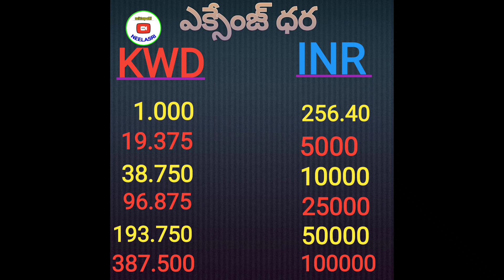10 ఆగస్టు 2022 బంగారం, ఎక్సేంజ్ ధరలు//Kuwait,India,Gulf gold and exchange updates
1. కోవిషిల్డ్ వాక్సిన్ వేసుకున్నవాళ్ళు కువైట్ వెబ్సైటులో నమోదుకోసం  లింక్
((ముఖ్య గమనిక :  అప్లోడ్ చేసేటప్పుడు రెండవ డోస్ సర్టిఫికెట్ లో మీకు పూర్తి వివరాలు ఉంటే అనగా 1,2 డోస్ ల   వివరాలు ఉంటే ఆ సర్టిఫికేట్ ని అప్లోడ్ చేయండి, లేదంటే 1,2 డోస్  రెండు కలిపి అప్లోడ్ చేయండి.
తప్పకుండా PDF ఫైల్ మాత్రమే అప్లోడ్ చేయండి))

2. కోవిషిల్డ్ వాక్సిన్ వేసుకున్నవాళ్ళు కువైట్ వెబ్సైటులో నమోదు అప్డేట్ (update) కోసం లింక్